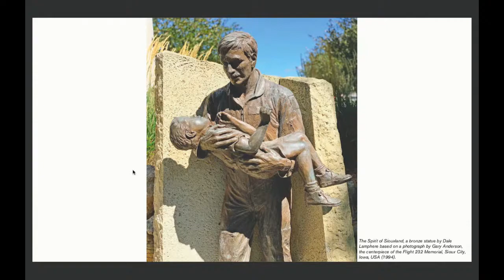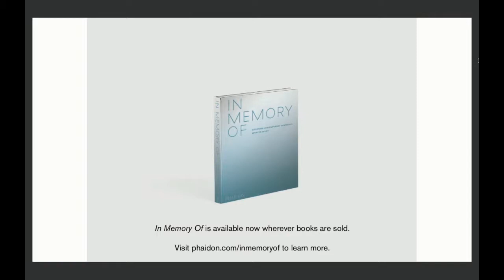Virtual Event | David Adjaye, Spencer Bailey and Michael Bierut Dezeen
In this live online talk, Spencer Bailey, Phaidon editor-at-large and author of the new book In Memory Of: Designing Contemporary Memorials, speaks with graphic designer Michael Bierut and architect David Adjaye about the shift from figurative to abstract styles in memorials.